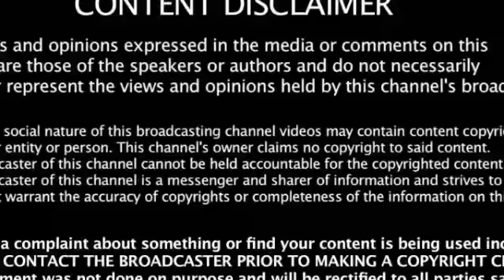தனி ஒருவனாக போராடிய தோனி